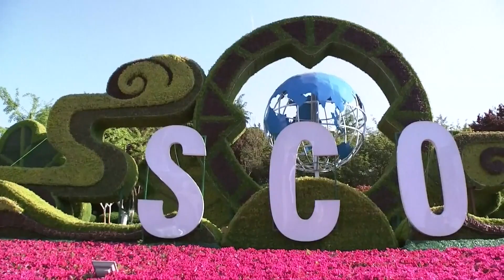Валентина Матвиенко рассказала о причинах популярности ШОС и БРИКС